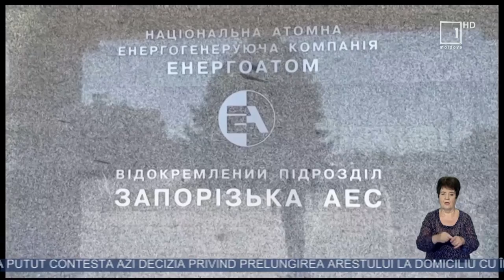Ucraina: Cel puţin 22 de oameni au fost ucişi şi alţi zeci răniţi într-un atac asupra unei gări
Cel puţin 22 de oameni au fost ucişi şi alţi zeci răniţi miercuri, într-un atac cu rachete ruseşti asupra unei gări ucrainene, a declarat preşedintele Volodimir Zelenski, în aceeaşi zi în care Ucraina a marcat aniversarea independenţei faţă de dominaţia sovietică, notează Reuters. Printre cei ucişi se află şi un copil de 11 ani, conform unei postări pe Twitter a preşedintelui Parlamentului de a Kiev, Ruslan Stefanciuk, informează news.ro